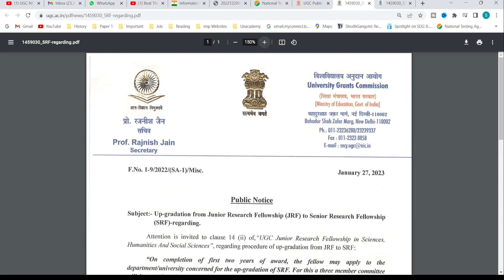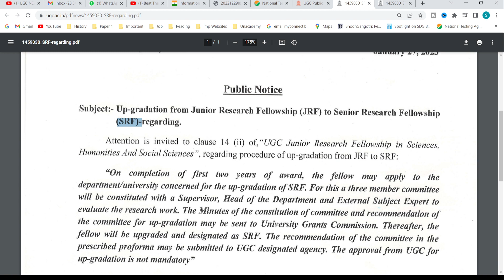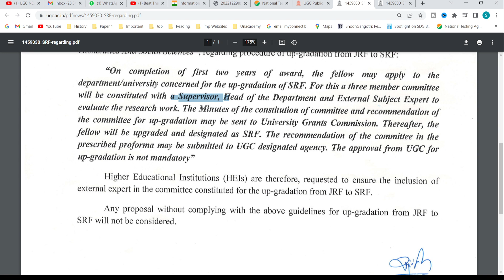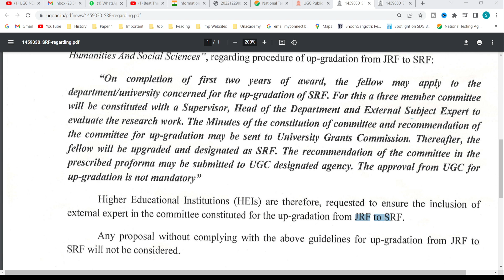UGC NEW PUBLIC NOTICE - JRF TO SRF NEW RULES FOR UPGRADATION II URGENT NOTICE FOR UGC NET , CSIR NET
UGC NEW PUBLIC NOTICE - JRF TO SRF NEW RULES FOR UPGRADATION II URGENT NOTICE FOR UGC NET , CSIR NET II UGC PUBLIC NOTICE ON 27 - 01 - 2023 II UGC MOST IMPORTANT NOTICE ON 27 JANUARY 2023 II